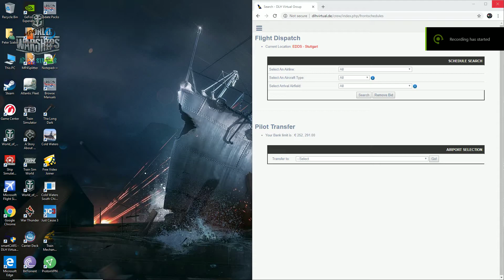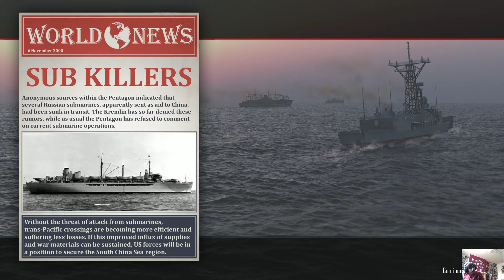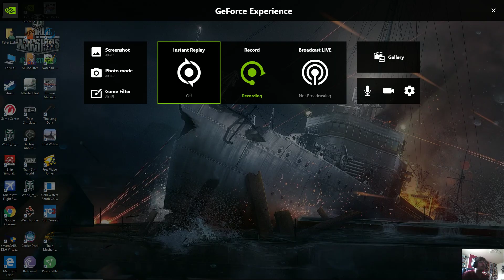Cold Waters South China Sea Part 9: Hunting Wolves